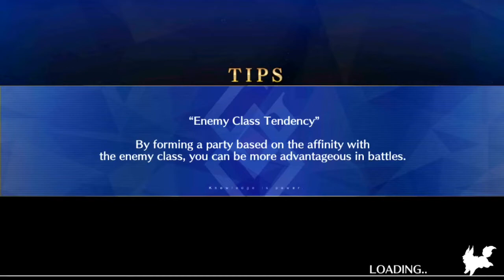LUCHA LUCHA LUCHA! Fate/Grand Order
The apoc raid is getting closer to the end so wokey brings out the lucha!